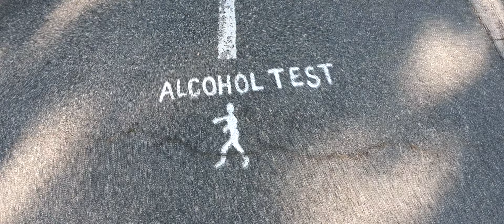Best of 2018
To nejlepší roku 2018, co jsem zachytil na kameru...

Kamera: GoPro HERO 6
Stříhací software: VEGAS Movie Studio 15